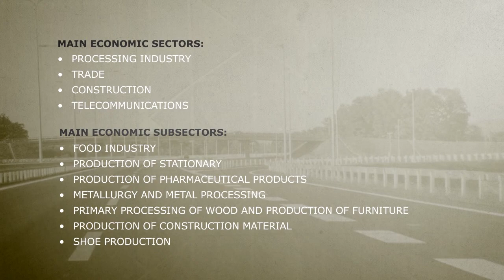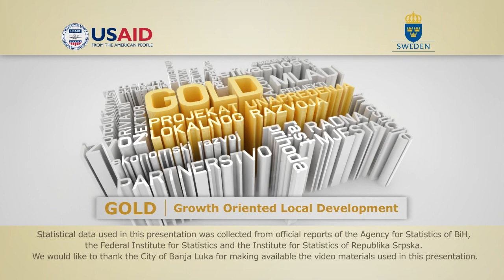Banja Luka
Together, USAID and Sweden's Sida have started a new project in BiH that will stimulate investment and create thousands of jobs. It's called the GOLD Project, which stands for Growth-Oriented Local Development. The project will initially partner with the six municipalities featured in these informative videos: Banja Luka, Bihać, Bijeljina, Sarajevo Centar, Ljubuški, and Tuzla. Eventually the Project will work to boost investment and create jobs in more than 45 BiH municipalities over the next five years.